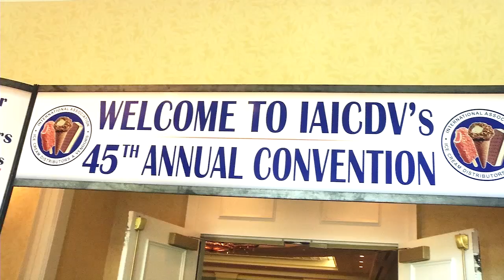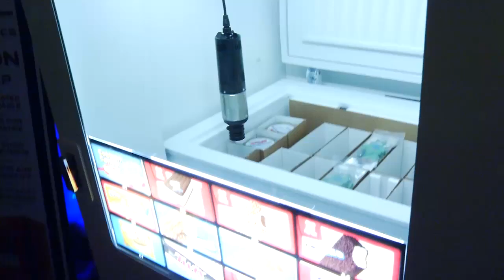International Association of Ice Cream Distributors & Vendors Conference 2014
An example of Omni's video production services in a convention environment, showing off the International Association of Ice Cream Distributors and Vendors. This was filmed on location at the Omni Resort ({no relation) in Central Florida.

Orlando Video Production